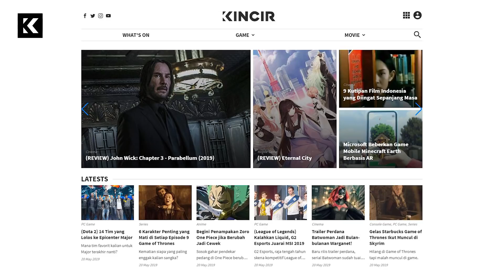What's On: Game of Thrones Belum Selesai